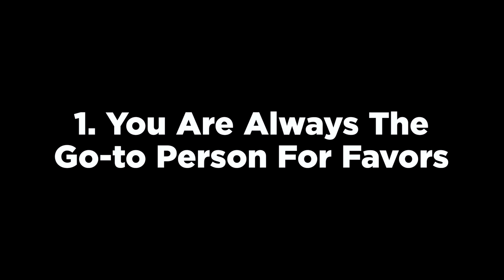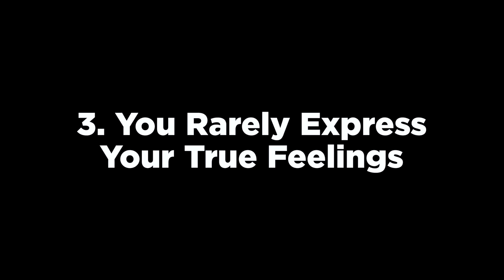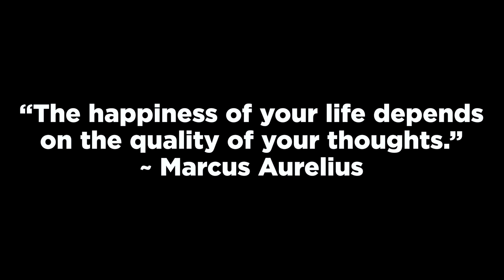Signs You Are Too Nice For Your Own Good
0:00 Intro
1:14 My Story
4:07 Sign #1
5:53 Sign #2
11:05 Sign #3
12:23 Sign #4
13:43 Sign #5